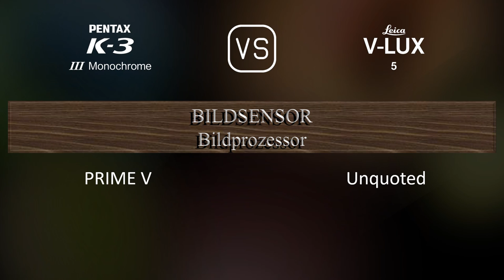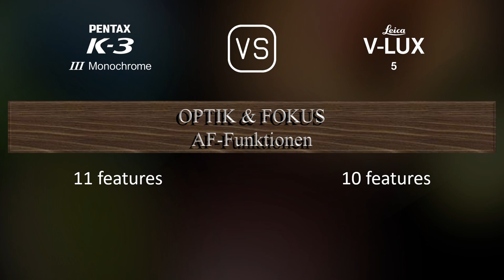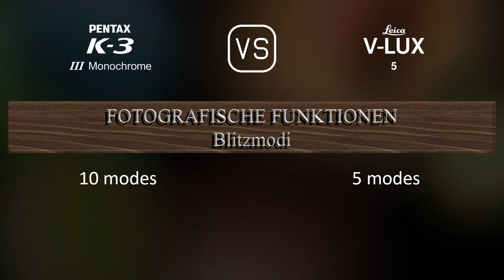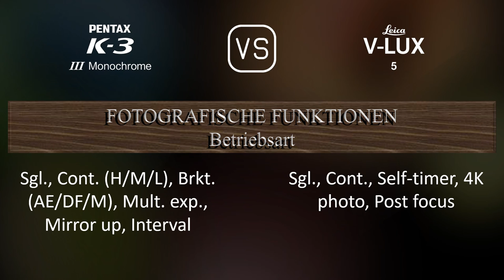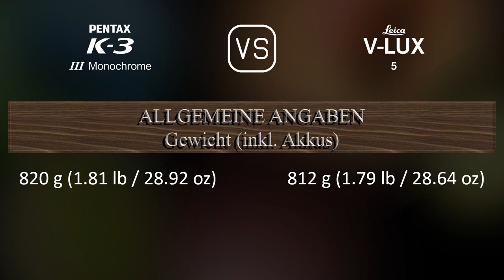Pentax K-3 Mark III Monochrome vs. Leica V-Lux 5: Ein Vergleich der technischen Daten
Dieses Video gibt einen Überblick über die Pentax K-3 Mark III Monochrome und die Leica V-Lux 5 in einem parallelen Technikdatenvergleich (comparison of specifications). Vielen Dank fürs Zuschauen.

00:25 EINFÜHRUNG
00:33 KAMERAGEHÄUSE
00:40 BILDSENSOR
01:01 BILD
01:16 OPTIK & FOKUS
01:58 BILDSCHIRM
02:16 SUCHER
02:30 FOTOGRAFISCHE FUNKTIONEN
03:24 VIDEOGRAFISCHE FUNKTIONEN
03:38 SPEICHERUNG
03:42 KONNEKTIVITÄT
04:07 ALLGEMEINE ANGABEN
04:24 SONSTIGE FUNKTIONEN